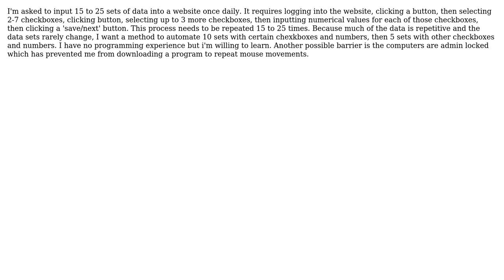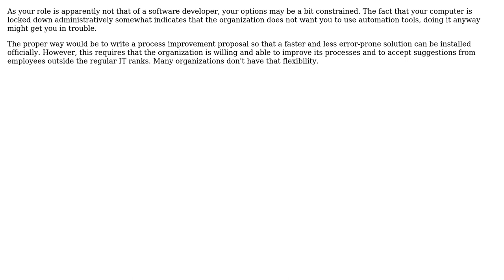Software Engineering: How to automate data entry into a website? (2 Solutions!!)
Software Engineering: How to automate data entry into a website?

With thanks & praise to God, and with thanks to the many people who have made this project possible! | Content (except music & images) licensed under CC BY-SA | Music | Images & others | With thanks to user Nupraptor user Michael user Hans-Martin Mosner and the Stack Exchange Network Trademarks are property of their respective owners. You are responsible for your own actions.